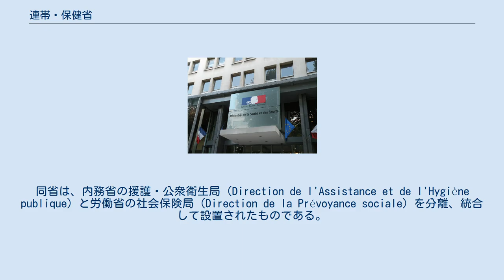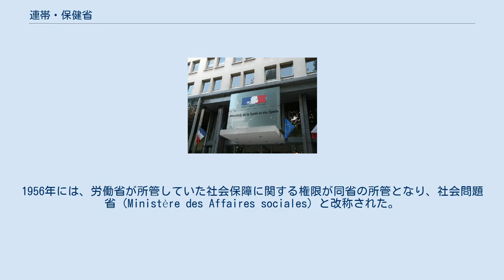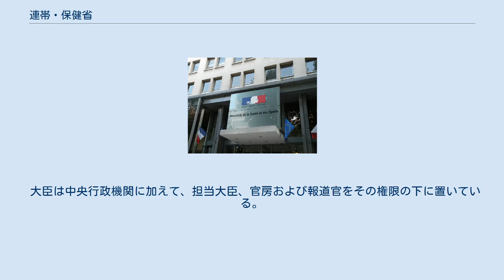連帯・保健省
連帯・保健省（れんたいほけんしょう、フランス語: Le Ministère des Solidarités et de la Santé）は、フランスの省のひとつ。
健康問題、および政府の社会政策の実施を担当する。
 2017年までは社会問題・保健省（Le ministère des Affaires sociales et de la Santé）と称していたが、2017年6月21日の第2次エドゥアール・フィリップ内閣発足時に、連帯・保健省に改称された。
 厚生・スポーツ省時代の厚生省庁舎 厚生省の起源は、1920年に設置された衛生・援護・社会保険省（Ministère de l'Hygiène, de l'Assistance et de la Prévoyance sociale）に遡る。
同省は、内務省の援護・公衆衛生局（Direction de l'Assistance et de l'Hygiène publique）と労働省の社会保険局（Direction de la Prévoyance sociale）を分離、統合して設置されたものである。
 1930年4月4日の法律により、衛生・援護・社会保険省に代わって公衆衛生省（Ministère de la Santé publique）が設置された。
同省は1934年から1936年までの間、公衆衛生・体育省（Ministère de la Santé publique et de l'Éducation physique）と改称された。
戦時中には、同省の所管事務は家族省の所管となるか、あるいは消滅した。
 1946年に、公衆衛生省は人口省と統合され、公衆衛生・人口省（Ministère de la Santé publique et de la Population）となった。
1956年には、労働省が所管していた社会保障に関する権限が同省の所管となり、社会問題省（Ministère des Affaires sociales）と改称された。
 第五共和政下においては、公衆衛生に関する職務を所管する省庁は頻繁に変更される。
「健康（Santé）」の語は省の名称に用いられないこともあり、代わりに「社会問題（Affaires sociales）」や「連帯（Solidarité）」が用いられることもある。
 厚生大臣は、社会問題、連帯および社会的団結、公衆衛生ならびに医療制度の整備に関する政府の政策の立案および実施を任務とする。
 厚生省の組織は以下の通りである。
 大臣は中央行政機関に加えて、担当大臣、官房および報道官をその権限の下に置いている。
担当大臣もまた同様に官房を有している。
 第五共和政